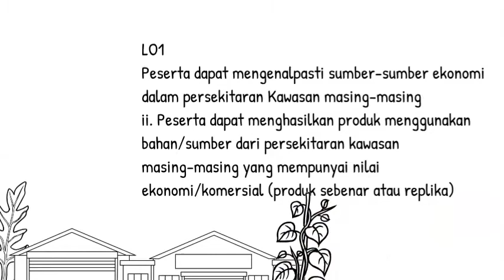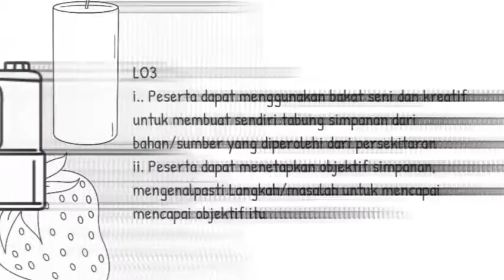Modul Intervensi Ekonomi